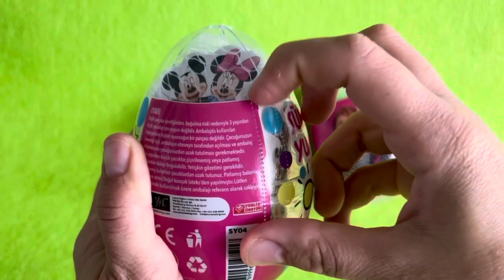ASMR RAINBOW DESSERTS FROZEN NIK-L- NIP COLOR ICE CREAM 무지개 디저트 얼린 닉 클립 아이스크림 먹방 CANDY MUKBANG